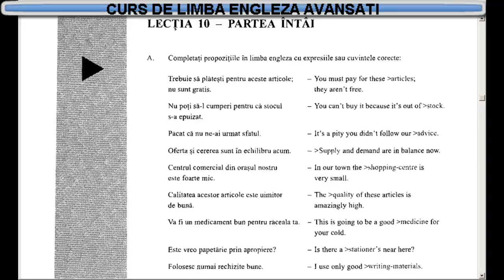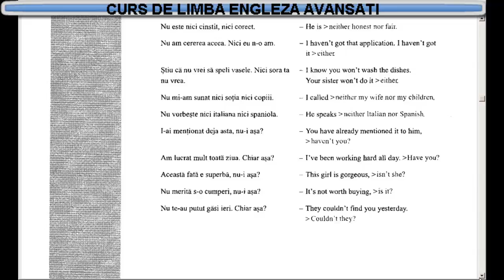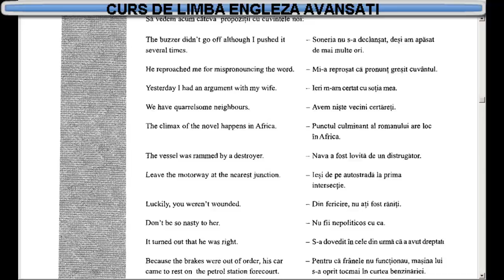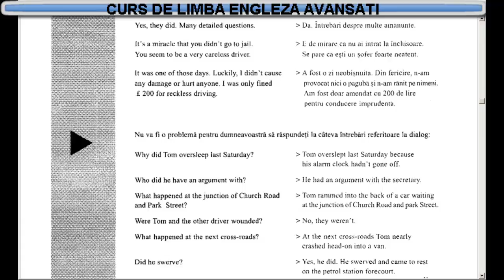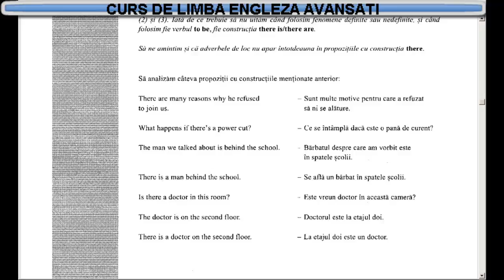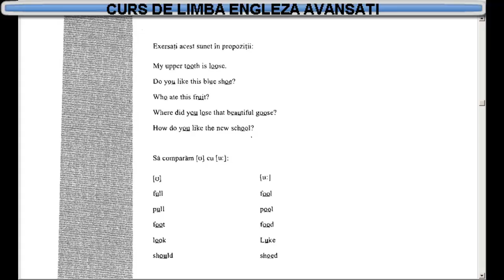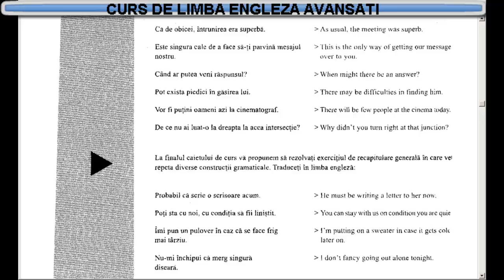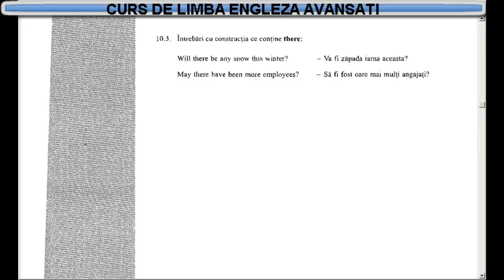Curs de limba Engleza nivel Avansati (tema+dictionar) - Lectia 10